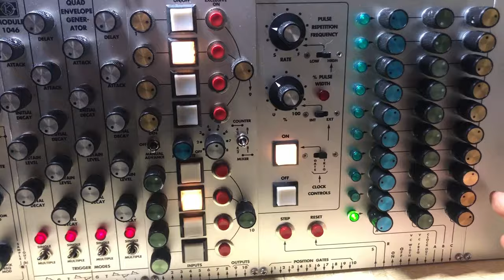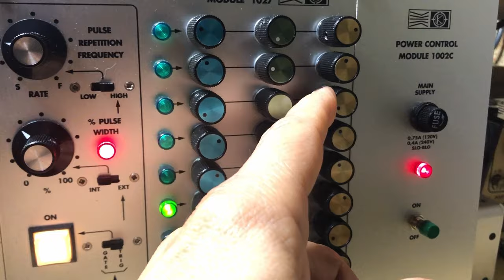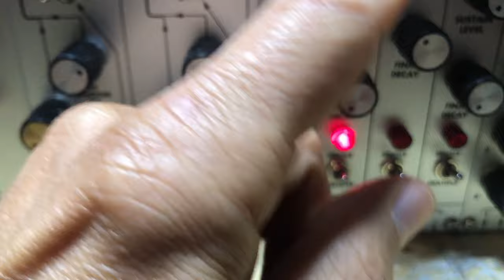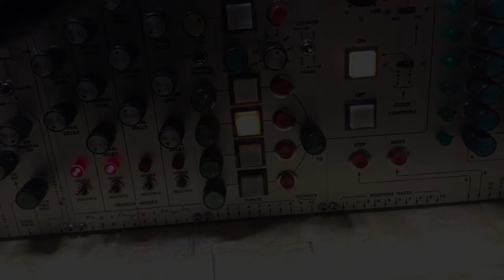02 10 24 Mos-lab 2500 - First patch with 1047 Resonator [Part 2]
Pingging a modulated and FMed 1047 Resonator.
I still have to finish my matrix (alu panels, top section) and also make a wooden cabinet.
I couldn't wait to make a quick patch after connecting the pin matrix.